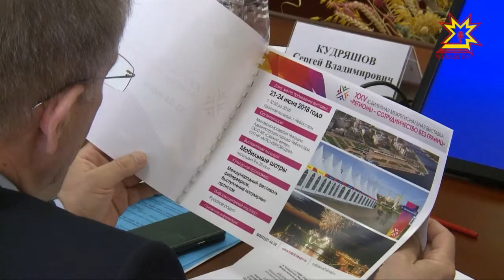Чувашия готовится отметить День республики.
Чем будут удивлять гостей и жителей Чувашии в середине июня, знает моя коллега Галина Титарчук.